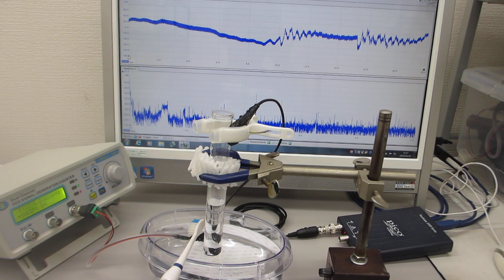音と超音波の組み合わせを利用した非線形現象のコントロール実験（ultrasonic-labo）